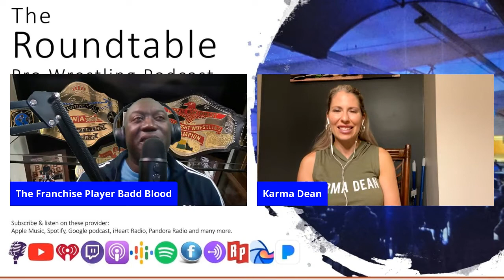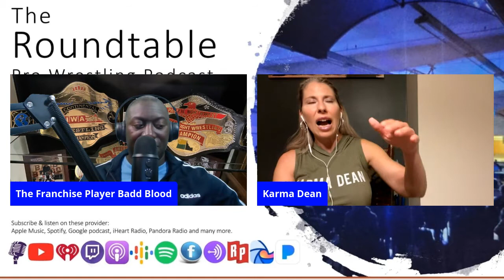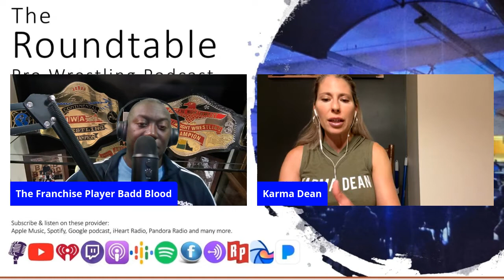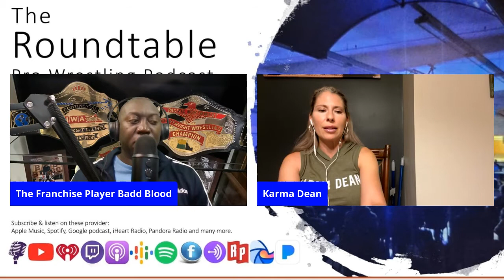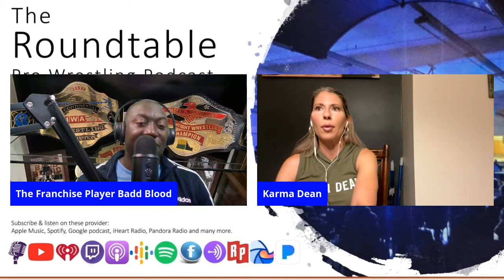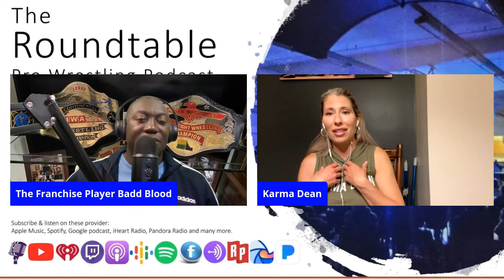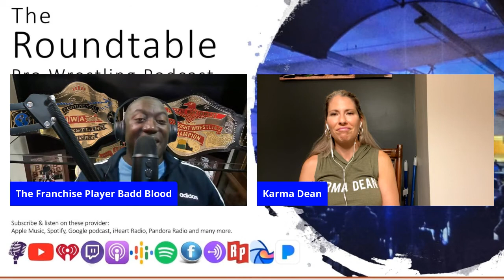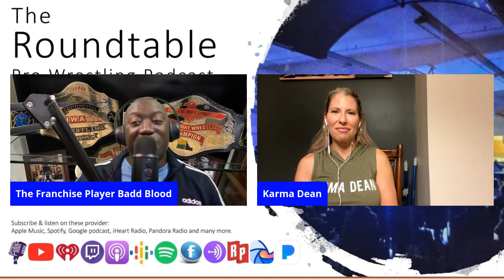Roundtable Pro Wrestling Podcast Exclusive With Nightmare Factory Graduate Karma All Good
Tonight we share a few moments with the newest graduate of The" Nightmare Factory" The Ultra Talented Karma Allgood.